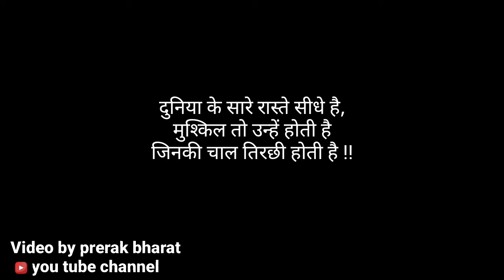मुश्किल तो उन्हें होती है|museebat shayari|Museebat status|gyan ki baten status|acchi baten status